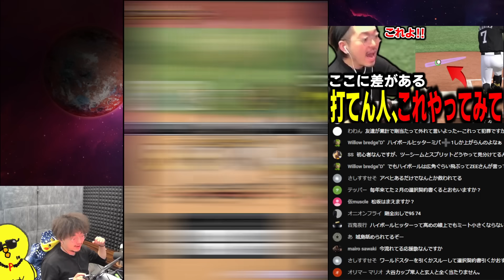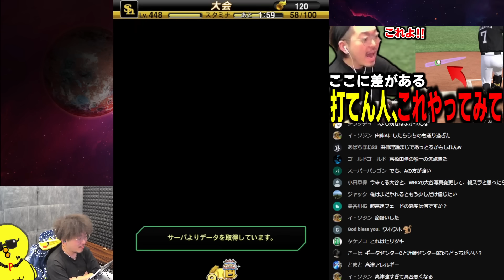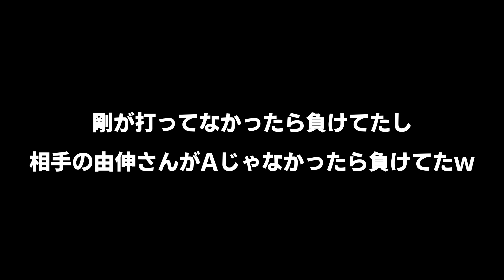西岡剛が阪神Verで帰ってきました。涙【プロスピA】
◇使用BGM
・NCS
・TheFatRat
・魔王魂